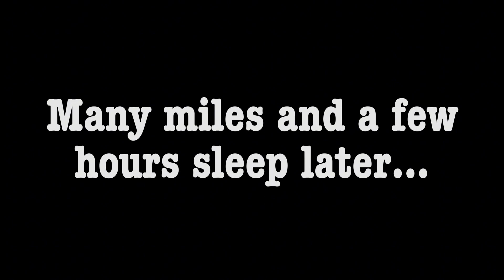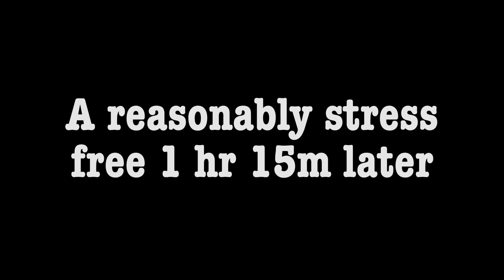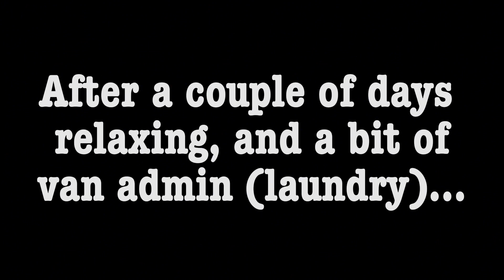Can we get an EU pet passport for our British dog?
Week 2 of our epic road trip across Europe to Morocco. In this episode we race from France into Spain in an attempt to get our dog an EU pet passport and rabies serology,  enjoying the route on the way